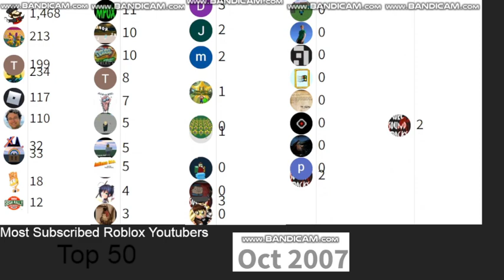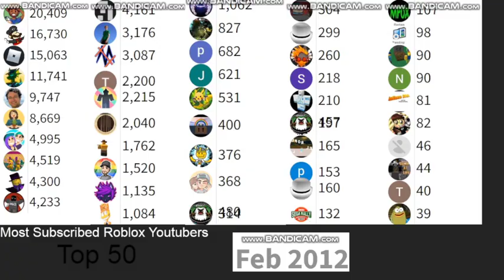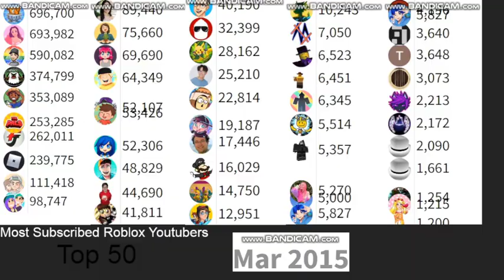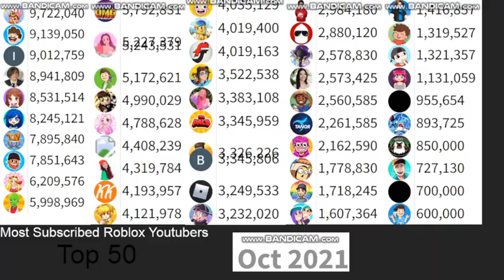Top 50 - Most Subscribed Roblox Youtubers Of All Time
this took only a couple of hours to make